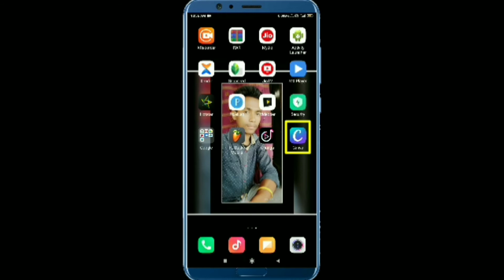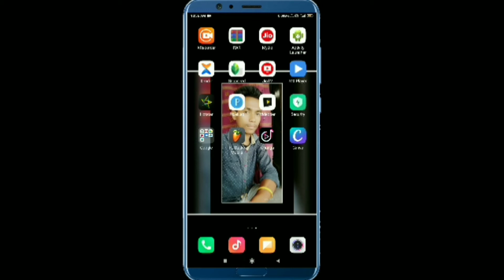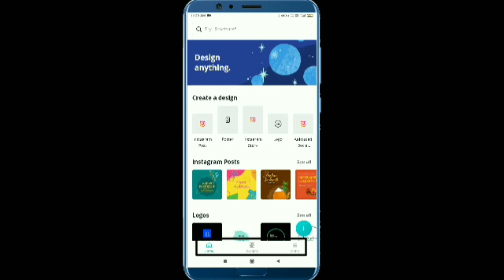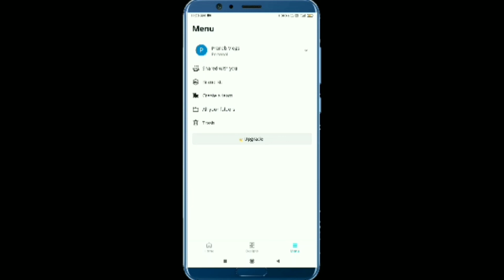How to Create Account in Canva App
Aajka Video Me Aap Logoko Baat Kiya Tha Canva App Mein Account Kaise Banate Hain

 Pranab Vlogs
 Pranab Vlogs